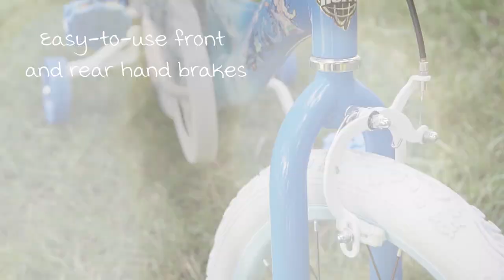Disney Frozen Bike with Handlebar Basket by Huffy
This bike is sold on Amazon in sizes 12 inch and 16 inch

This Disney Frozen bike by Huffy has awesome features.

Your kid will love front and rear handbrakes, a blizzard blue handlebar basket, swirly snow white sidewalk tires, comfortable hand grips, latest Disney Frozen graphics that include Elsa, Anna, Olaf, and shimmering streamers.

The seat is pleasantly padded and decorated with Disney Frozen graphics.